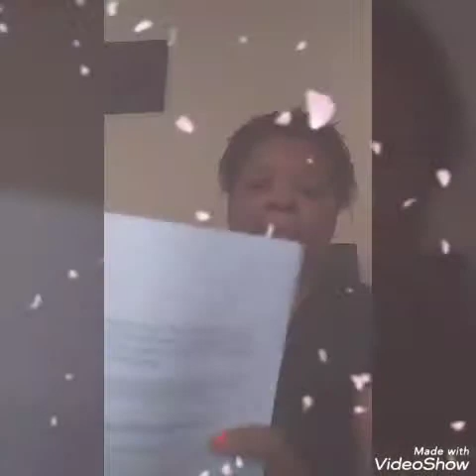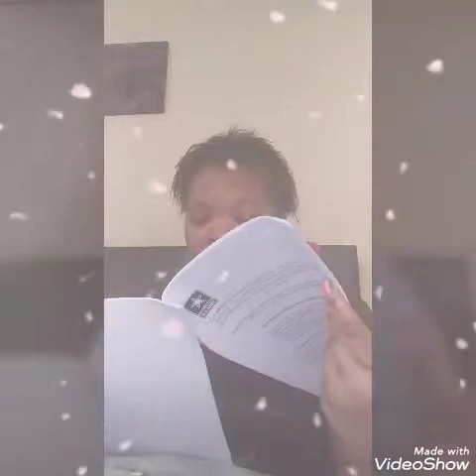SIGNING UP FOR THE ARMY